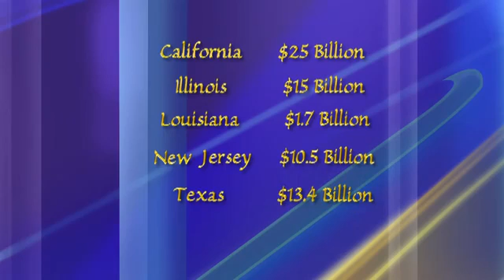Challenges posed by Kansas' budget in 2011 and beyond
KHI Vice President for Fiscal and Health Policy Duane Goossen, M.P.A. speaks with Topeka's KTWU's Chris Gallager about the challenges posed by Kansas' budget. Before joining KHI, Goossen served as state budget director for 12 years in the administrations of three governors — Republican Bill Graves and Democrats Kathleen Sebelius and Mark Parkinson. Produced by KTWU